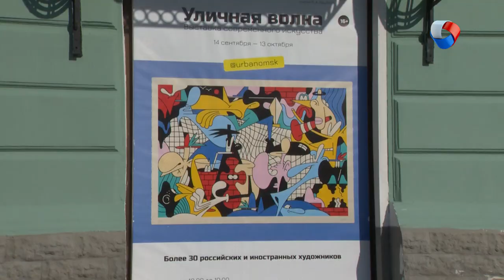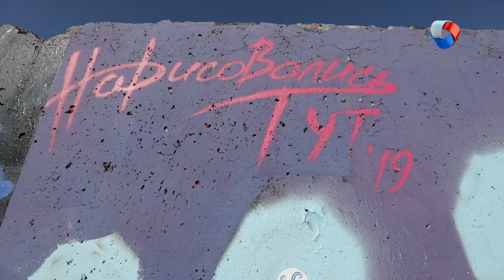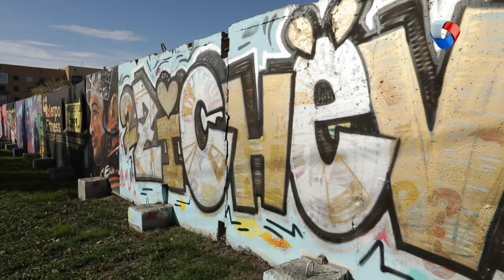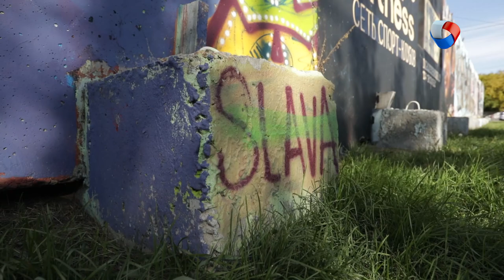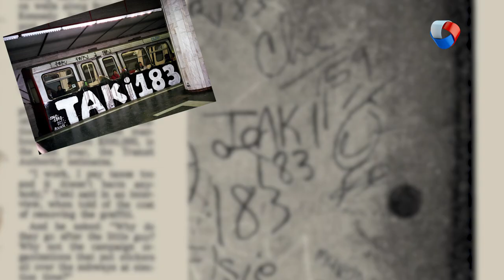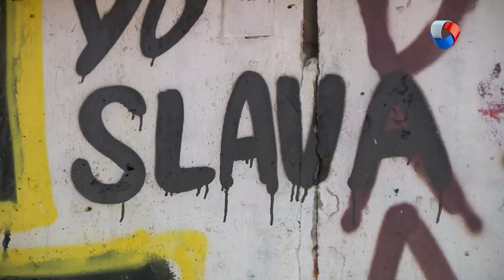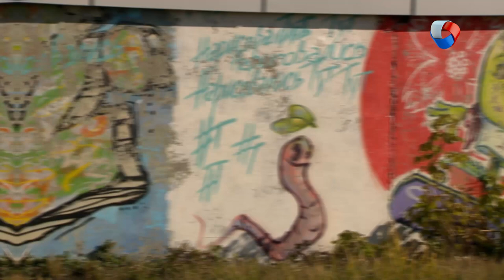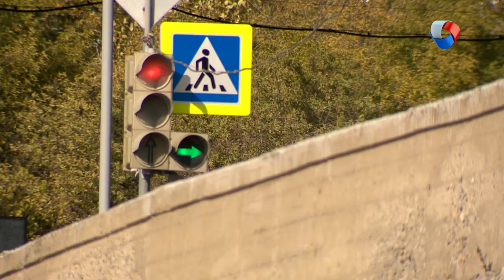Марат Абишев | Уличный художник | Наши люди #27 (2020)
Марат Абишев - уличный художник. Изучал академическую живопись в ОмГПУ. Рисует как на автомобилях, так и в интерьерах, использует различные художественные техники.

Программа: «Наши люди» - Марат Абишев.
Автор: Анастасия Семёнова.